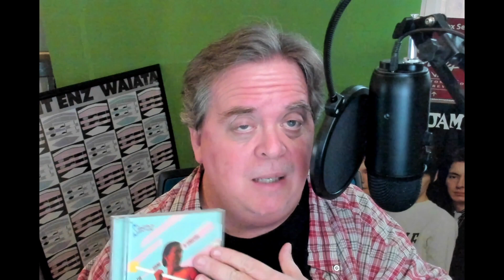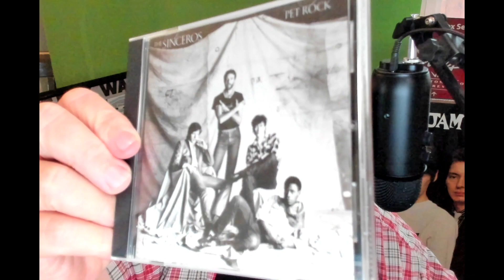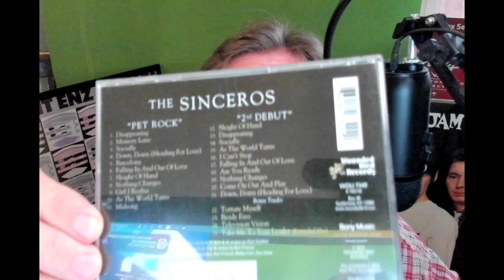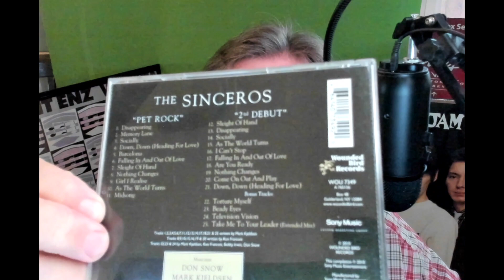CD JUNKIE #245: THE SINCEROS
Short lived New Wave/Pop band featuring future members of Squeeze, Teardrop Explodes, the Eurogliders, Nick Lowe's Cowboy Outfit, and others!

And yes, there's a medley so you can hear Sinceros for yourself!

RIP Mark Kjeldsen
RIP Bobby Irwin